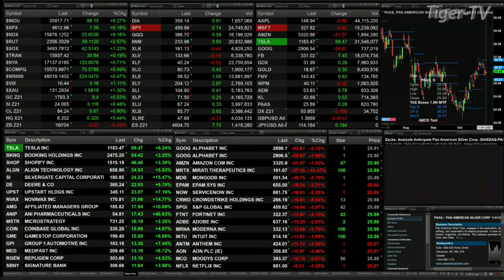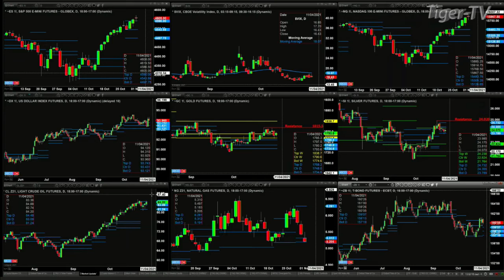November 1st, 1PM ET Market Update on TFNN - 2021